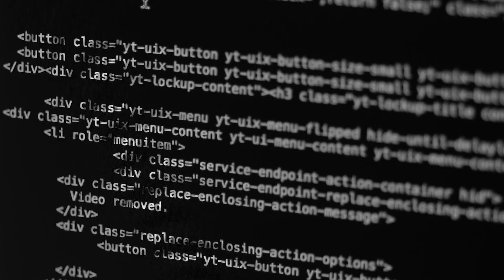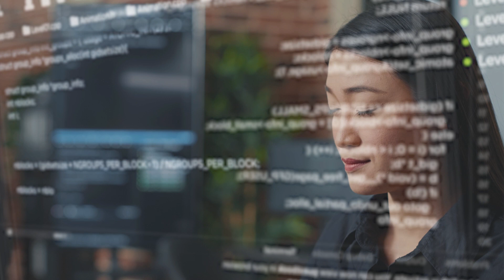Open Source Security Summit, Ian Tien 2023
The annual Open Source Security Summit brings together business leaders, industry visionaries, and technology users to chart a path forward and highlight the future of open source security solutions at this free virtual event.